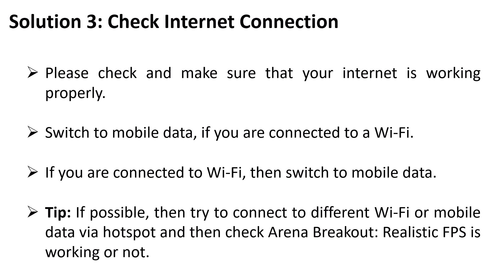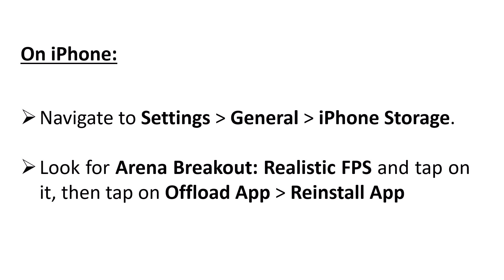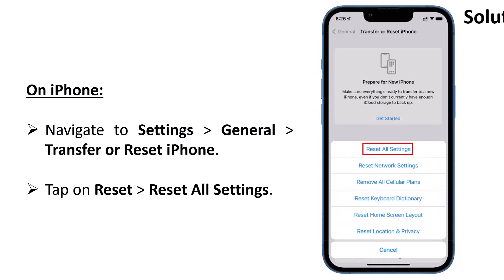How To Fix Arena Breakout: Realistic FPS App Not Working on Android/iOS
In This Video Guide, You Will Learn How To Fix Arena Breakout: Realistic FPS App Not Working on Android/iOS (iPhone/iPad).